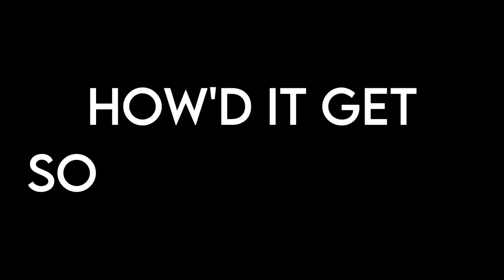Screw it, Me Fancam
yes this is me, most ironic thing is that in that video I'm trying to make a fancam effect lol !!!